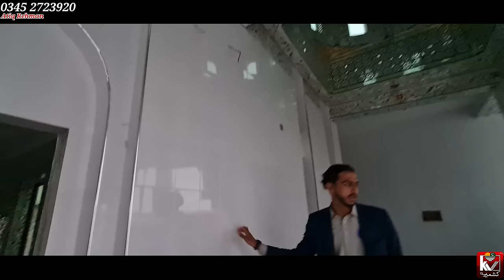The most Valuable and Largest Bungalow in Azad Kashmir | Home of rich People in Mirpur Kharak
The most Valuable and Largest Bungalow in Azad Kashmir | Home of rich People of Mirpur |